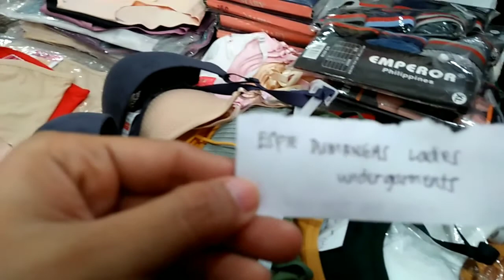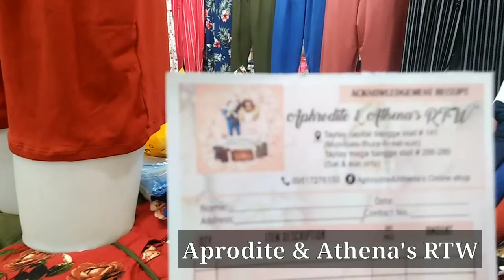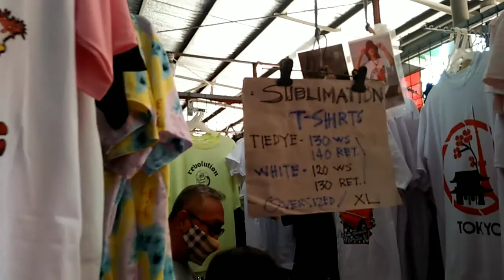TAYTAY MEGA TIANGGE VLOG (sa 35 pesos may pang ootd kana)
TMT in taytay bukas napo sila but limited palang po ang mga stall dahil po sa protocol ..from 8am- 6pm po ang mga tiangge doon.

Enjoyyyy...

FAQ:
Gadgets I used:
Phone camera OppoA37, vivoY11
Huawei Media Pad, Nikon P900

desric.a